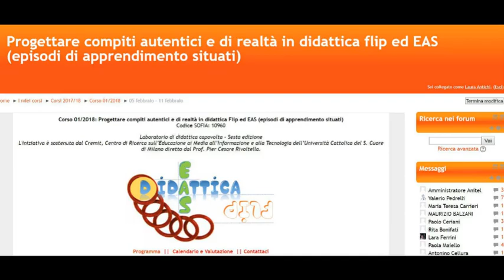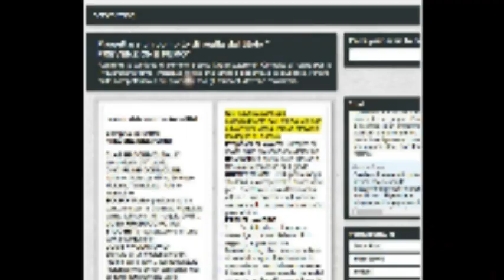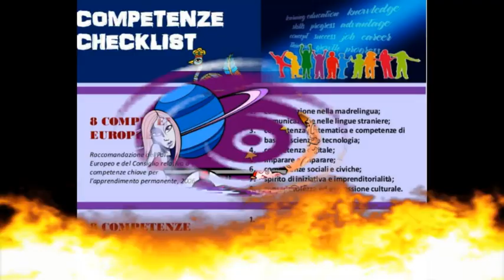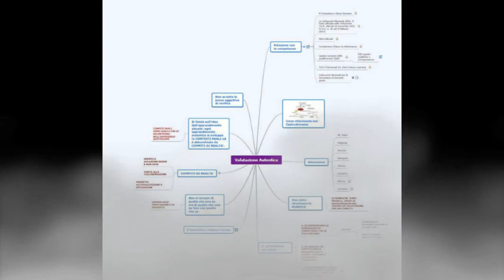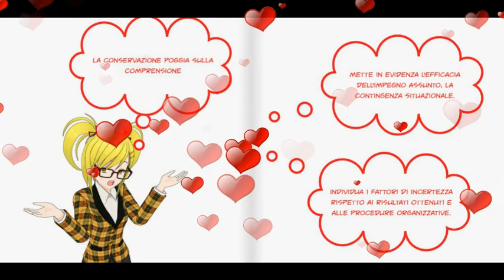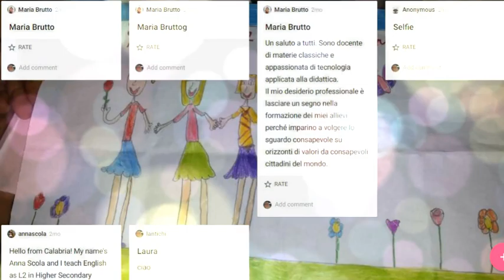Conclusione Corso 2018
Corso Fomazione Anitel 2017/18 Compiti Autentici di Realtà in didattica Flip ed EAS. Alcune immagine dal Corso per una conclusione.